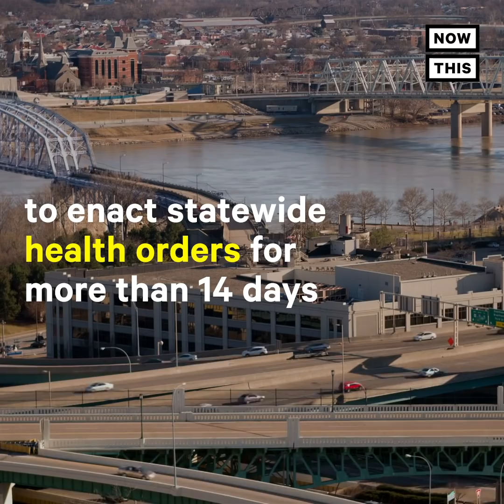Ohio House Minority Leader Goes Off on Republicans | NowThis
The Ohio House Minority Leader was not about to let her Republican colleagues limit the power of the state’s top health official.

In US news and current events today, Ohio State Representative Emilia Sykes gave a fiery reproach to GOP lawmakers who want to limit the power of the state's top health official.

GOP lawmakers sought to limit Health Department Director Amy Action's power to enact statewide health orders for more than 14 days. She and Republican Governor, Gov. Mike DeWine have faced pushback for months from Republicans who want the state to reopen more quickly.